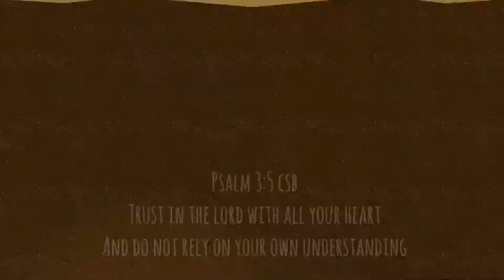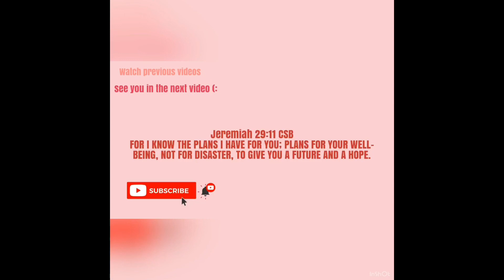TARGET HAUL! | SHOP MY STYLE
Hey guys! Welcome back (: In today’s video I will be sharing some of my favorite + staple pieces for my spring/summer look. Hope you guys enjoy!